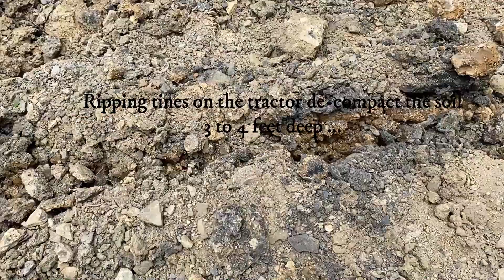Restoring Abandoned Mined Lands in PA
Watch how a group of partners came together to improve forest health and reduce runoff damage on an abandoned mined site in Cambria County, PA.  Really big thanks to volunteer tree-planters from the Emma Munson Foundation.